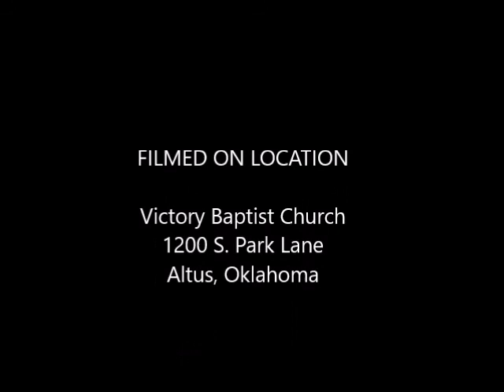The Patient Waiting for Christ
Pastor Scott Willingham, December 30, 2018, Morning Service